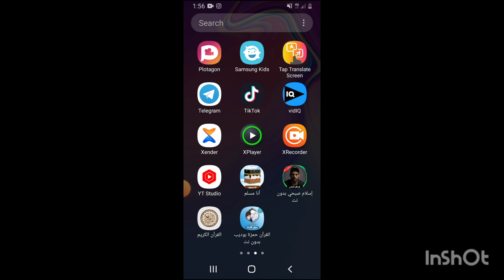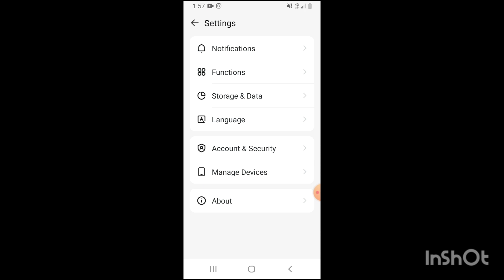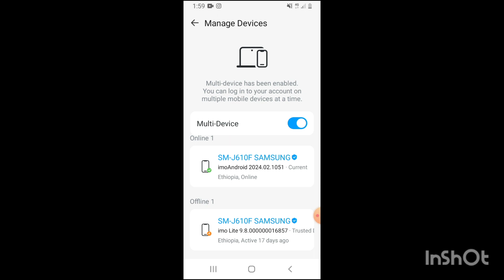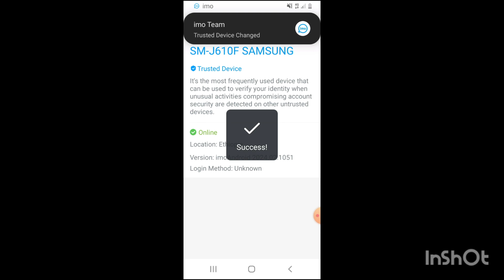የተጠለፈብንን ኢሞ እንደት ማወቅናማቋረጥ እንቺላለን#ኢሞ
Likes
Views
2024
today iam going to show you imo free
video and audio call app useful
settings የተጠለፈብንን ኢሞ እንደት ማወቅና
ማቋረጥ እንቺላለን

መቶ በመቶ

እናቃረጣለን#technicalydvg